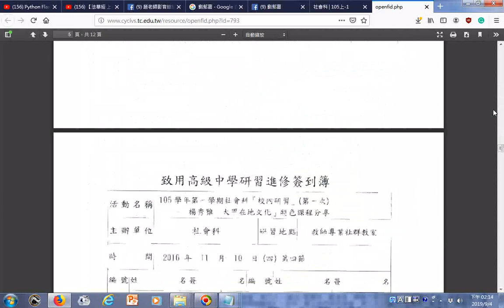瀏覽 致用高中105學年度高職優質化計畫成果報告含教師評量學生上課情形、教師教學成效評量表觀課教師意見 105 1教師專業提升計畫成果報告書 社會科美術劉郁嘉公開觀課1109 pdf